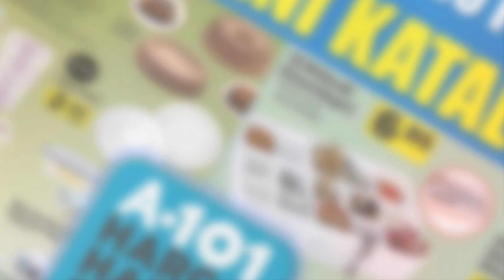A101 13 Şubat 2020 Perşembe | A101 YENİ Aktüel Ürünler | A101 Bu hafta | A101 İndirim Kataloğu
Papilla Granit Derin Tencere 75 TL
Papilla Granit Tava 75 TL
Metaltex Ev/Banyo Aksesuarları 9,95 TL
Ayakkabı Dolabı 149,95 TL
16 Bölmeli Düzenleyici 6,95 TL
Asılabilir Dolap Düzenleyici 6,50 TL
Küçük Makyaj Organizeri 9,95 TL
Büyük Makyaj Organizeri 19,95 TL
Sıvı Sabunluk 5,95 TL
Çiçeklik 89,95 TL
Emaye Bakraç 39,95 TL
Döküm Kek Kalıbı 39,95 TL
Sinbo Termos 29,95 TL
Cam Tabak 2 TL
Kapaklı Kase Seti 3'lü 12,50 TL
Kavanoz Çeşitleri 4,95 TL
Trend Uzun Saklama Kabı 5,95 TL
Desenli Matara 4,95 TL
Rende 5,50 TL
Rooc Bıçak Çeşitleri 4,95 TL
Canlı Çiçek Kaktüs 7,95 TL
Canlı Çiçek Büyük Boy Sümbül 7,95 TL
Canlı Çiçek Orkide 34,95 TL
Oyuncak Takla Atan Araçlar Yarış Seti 44,95 TL
Oyuncak Basketbol Çılgın Atış 19,95 TL
Oyuncak Güzellik ve Tamir Seti 9,95 TL
Oyuncak Meyve Desenli Gitar 16,95 TL
Oyuncak Angry Birds Dev Yumurta 12,95 TL
Sebahattin Ali Kitapları 3,95 TL
Kitap Çeşitleri 3,95 TL
Attlas Çantalı Şarjlı Tornavida 49,95 TL
Attlas ECO BT 40 Silikon Tabancası 14,95 TL
Sofra Bezi 4,95 TL
Dertsiz Masa Örtüsü 14,95 TL
Brillant Tek Kişilik %100 Pamuk Nevresim Takımı 74,95 TL
Le Petit Marseillais Katı Sabun Çeşitleri 125g 3,7 5TL
Viking Premium Sıvı Sabun Çeşitleri 500ml 5,95 TL
ABC Toz Deterjan 10 Kg 39,95 TL
Kocatepe Damla Sakızı Aromalı Türk Kahvesi / Kakule Aromalı Dibek Kahvesi 100g 5,95 TL
Özsüt Sefer Usta Çikolatalı Pasta 350g 10,95 TL
Ülker Hindistan Cevizi Parçacıklı Sütlü Çikolata 50g 3,25 TL
Beşüzzi Dondurulmuş Red Velvet Pasta 450g 14,95 TL
Golden Rose Beauty Likit Göz Kalemi 10,95 TL
Golden Rose Beauty Bayan Likit Mat Ruj Çeşitleri 9,95 TL
Golden Rose Mat Kalem Ruj Çeşitleri 11,95 TL
Emily Göz / Dudak Kalemi 2,95 TL
Golden Rose Göz Farı 14,95 TL
Danet Dana Kangal Sucuk 300g 13,95 TL
Torku Pratiko Dondurulmuş Karışık Pizza 320g 11,45 TL
Mezzemarin Dondurulmuş Hamsi Fileto 500g 11,95 TL
Ekici İzmir Tulum Peyniri 300g 14,95 TL
Nuh'un Ankara Domatesli Kalp Makarna 350g 2,45 TL
Natural Hekimce Hindistan Cevizi Yağı 150g 19,95 TL
Becel Sızma Zeytinyağlı Margarin 500g 7,25 TL
Torku Kremalı Bisküvi Çeşitleri 4x76g 3,45 TL
Kemal Kükrer Hicaz Nar Ekşisi 250ml 15,95 TL
Kemal Kükrer Elma Sirkesi 500ml 6,95 TL
LG Q60 Cep Telefonu 1.149 TL
Toshiba 49V5863DAT Ultra HD Smart Led Tv 2.799 TL
HI-LEVEL 39HL560 39" HD Uydu Alıcılı Led Tv 1.199 TL
SEG SRF 2831 A+ Buzdolabı 1.199 TL
Samsung Cyclone VC07R302MVB/TR Süpürge 499 TL
Aprilla ABS 1040 Yağ Ölçerli Dijital Banyo Baskülü 49,95 TL
Sinbo SCM-2932 Elektrikli Çelik Cezve 55 TL
Arzum Starry El Blender Seti 159 TL
Aprilla ATR 7013 Şarjlı Saç ve Sakal Düzeltme Makinesi 39,95 TL
HI-LEVEL 64 GB Smart USB Bellek 39,95 TL
HI-LEVEL 64 GB Micro SD Kart 39,95 TL
Piranha Karaoke Mikrofon 59,95 TL
Piranha Bluetooth Kulaklık 19,95 TL
Canon E404/E414 Çok Fonksiyonlu Yazıcı 179 TL
8 Raflı Çok Amaçlı Dolap 235 TL